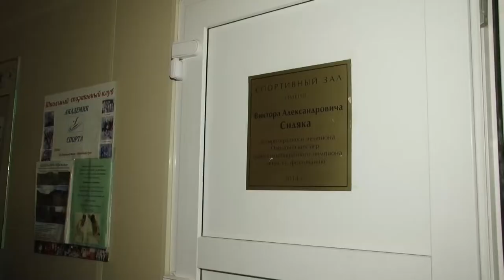Инспекция Дмитрием Голубковым школ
По поручению губернатора Московской области Андрея Воробьева к депутатскому корпусу - в округе продолжается масштабная проверка образовательных учреждений на предмет готовности к началу учебного года. Депутат Мособлдумы Дмитрий Голубков с инспекционным визитом посетил 4-ю и 7-ю гимназии, а также детский сад №57 в Одинцове.